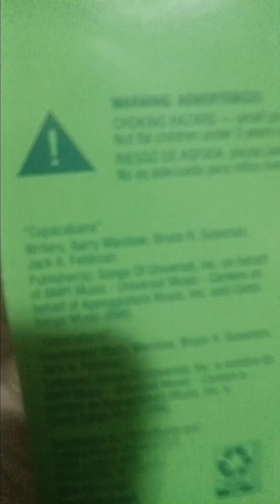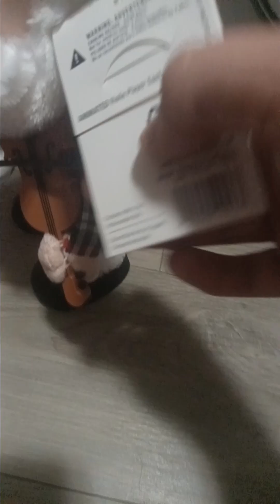my late birthday gifts I got